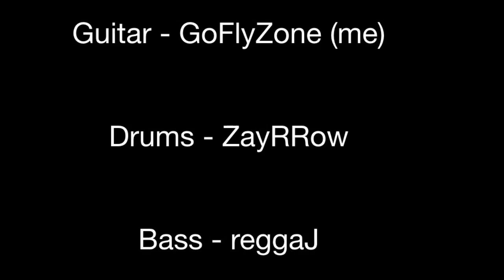NIRVANA - Drain You (Instrumental Band Cover)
Hello guys! I am back with a new video. This is a Nirvana Drain You band cover without vocals.

Please note that this is a group effort and not individual.
The people who worked on this are Me, ZayRRow, and reggaJ.

The person who lead the idea and constructed the plan is augustPayne.

Links to their channels are down below-

This song is a grunge song that incorporated a catchy drum beat and grungy guitar riff. It also has a groovy bassline. We tried to recreate this as much as possible.

I used a Fender Mustang paired with a Boss DS-2 pedal.